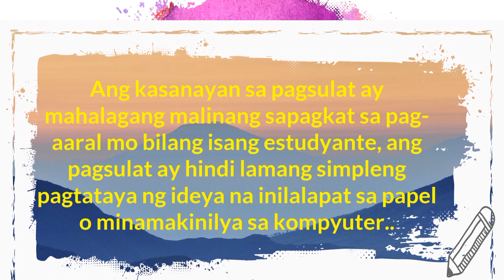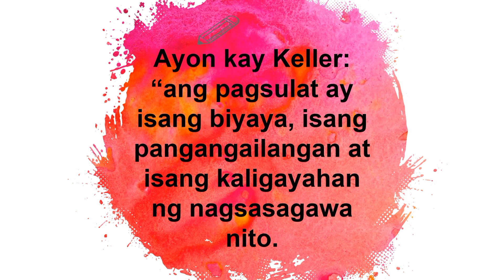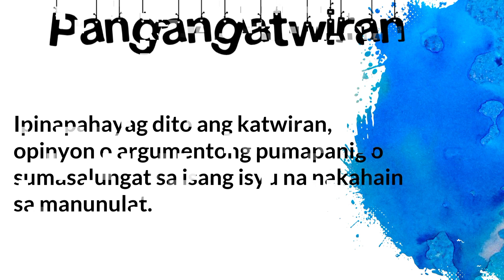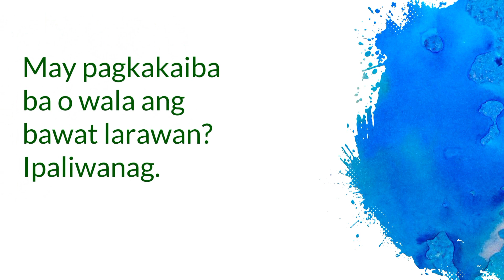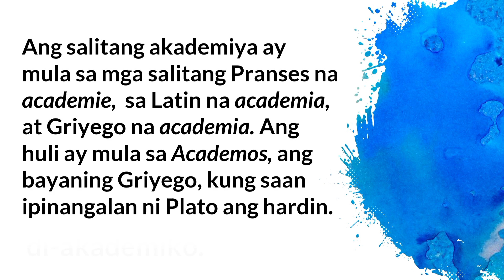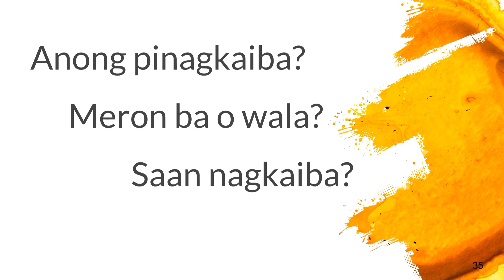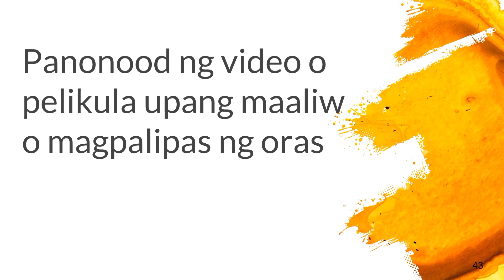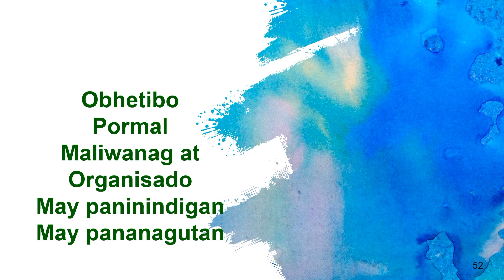PAGSULAT I AKADEMIKO I DI AKADEMIKO I FILIPINO SA PILING LARANG